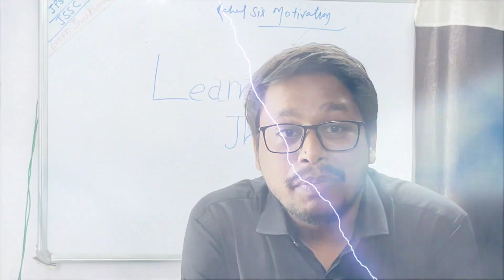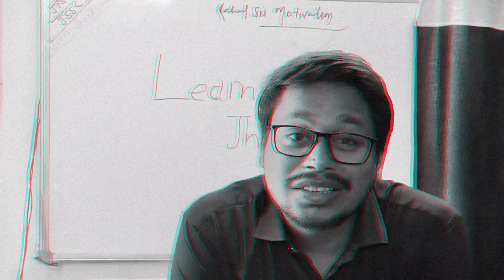मरते समय रावण ने राम से क्या कहा था